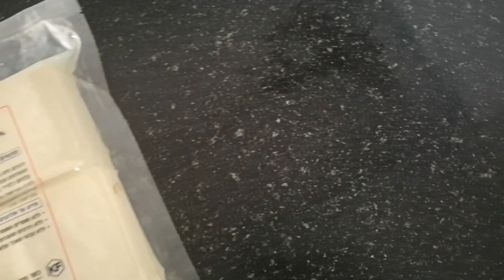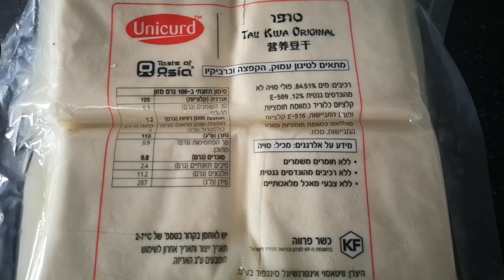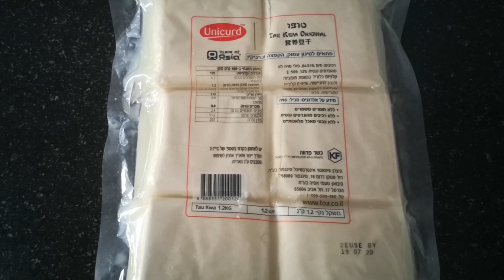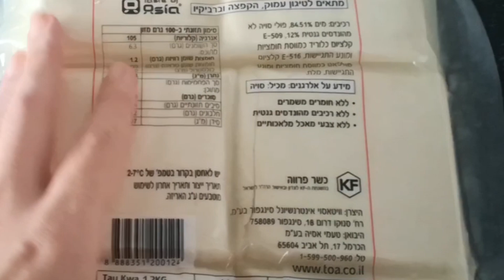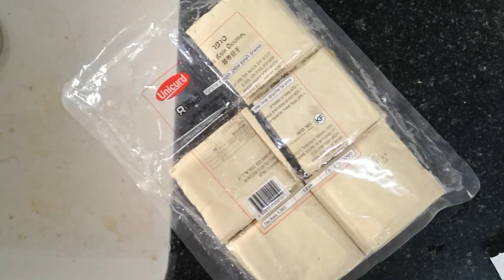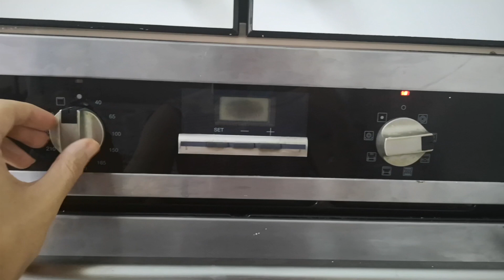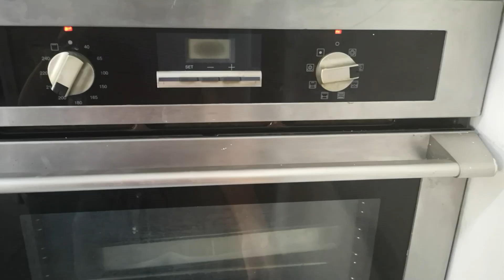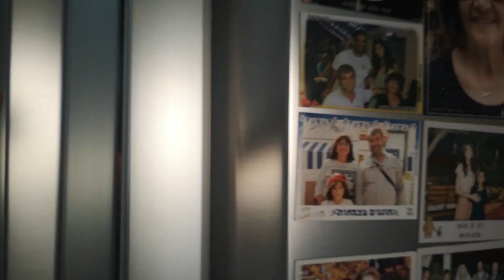איך מכינים טופו טעים ומהיר בתנור | מתכון מנצח!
את הטופו הזה חייבים להכין לפחות פעם אחת. אחר כך כבר לא רוצים להפסיק 🤤
מתכון מנצח לטופו טעים ומהיר. נשנוש מאוזן בין הארוחות. התוספת החלבונית של כל סלט ואפילו התחליף הבריא לקרוטונים! בסרטון אלמד אתכם את כללי האצבע לעבודה עם טופו במרקם קשה, ככה שהטופו יצא הכי טעים שאפשר!
אשתף אתכם ביתרונות התזונתיים והבריאותיים של הטופו וחלבון הסויה ואפילו... אגלה לכם מה אגודת הלב האמריקאית חושבת עליו. בקיצור - כנסו! מעניין פה. אוהבים את הסרטון? סמנו לי בלייק לסרטון👍 כתבו לי למטה את אתם רוצים עוד מתכוני טופו, אולי בסוף נעשה סדרת טופו מתכונים :) וכמובן, הירשמו לערוץ כמנויים (Subscribe) - כדי שתישארו מעודכנים בכל תוכן חדש שעולה לפה.
רוצים לאזן את התפריט שלכם וליצור יותר גיוונים ביום יום? רוצים להעלות מסת שריר בטבעונות? רוצים להרגיש בגרסה הבריאה והטובה ביותר של עצמכם? בואו נפגש ואעזור לכם.
את מארז הטופו חיסכון שבסרטון ניתן לרכוש ברשתות: חצי חינם, טבע קסטל, מזרח ומערב. ובחנויות של עובדים זרים, משתלות הכרמל, שחר יצחק - ירושלים, קסם הטבע, תבליני קנדי דימונה, תבליני קנדלר דימונה, בראשית אילת, תבליני נעמה מודיעין.

אני מזמינה אתכם לעקוב אחריי במדיות החברתיות כדי להישאר הכי מעודכנים: 🧚